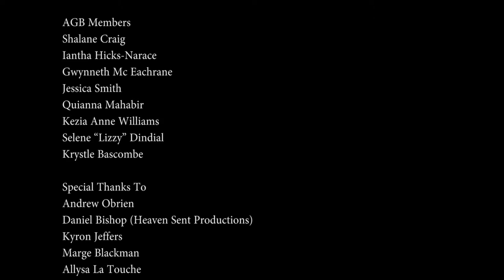AGB Bag Ah Love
Bag Ah Love
All Girls Band Official Christmas Music Video 2015
Featuring Shalane Craig
Caribbean Christmas Riddim
CHANCEVISION PRODUCTION

Song Produced By- DPP, Joshua Ali & Aaron Narace
Video Dir/Dp - Ryan Chance Bascombe
Video Edit - Ryan Chance Bascombe
Production Assistant - Allysa LaTouche